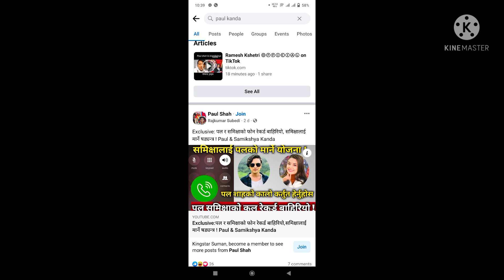February 24, 2022